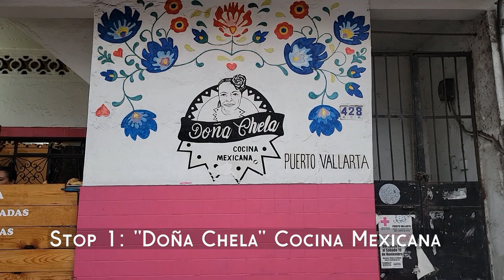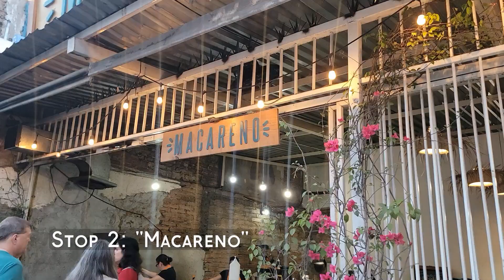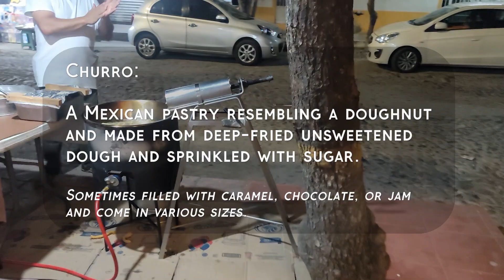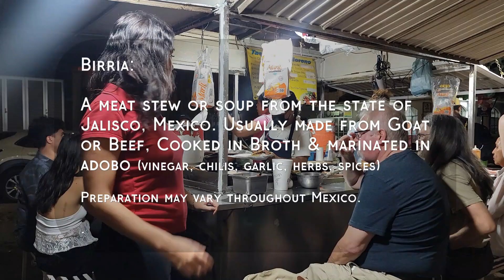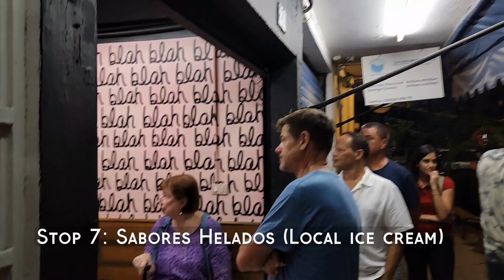TACO TOUR after dark with VALLARTA EATS FOOD TOURS in Puerto Vallarta, Mexico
You've got to do this tour!  We have taken these before and LOVE them... you learn so much about the rich culture of tacos and food in Mexico!  Puerto Vallarta has countless taco stands and restaurants, but our wonderful tour guide Katelin knew JUST where to take us. You won't end the night hungry, that's for sure!  Watch this!!!

*CAMERAS*
📷 Samsung Galaxy S22Ultra